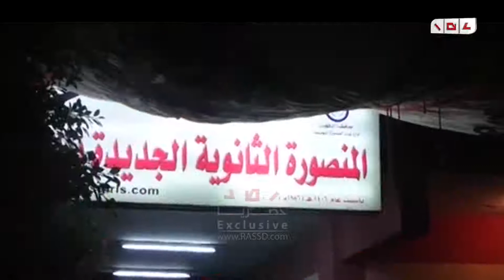رصد | انتخابات العسكر | انعدام الاقبال علي لجان بالمنصورة والمنصوريات يرقصن امامها